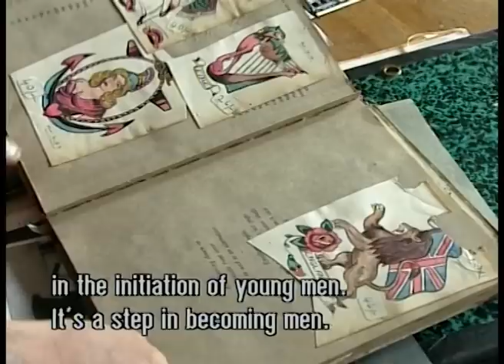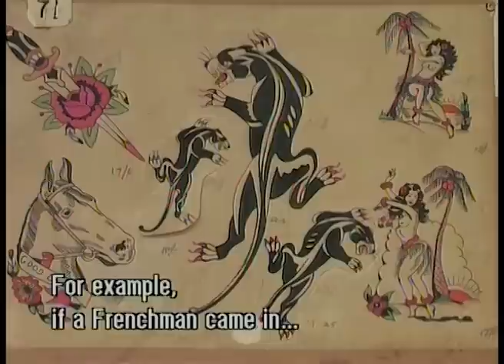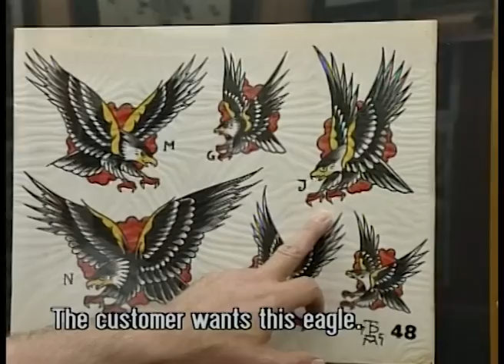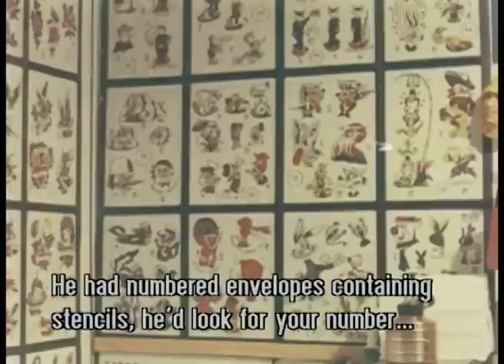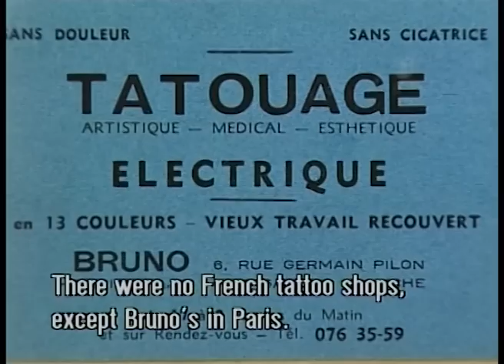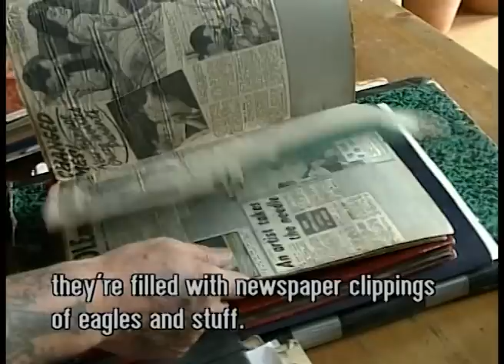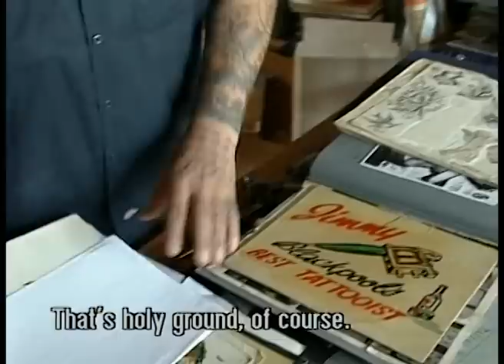Tattoo Peter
Documentaire Tattoo Peter
Deze documentaire werd gemaakt door het Amsterdam Museum en vertoond in 'Zeemanstatoeages': een kleine tentoonstelling met een selectie uit de rijke verzameling van de vooraanstaande tatoeëerder Henk Schiffmacher. Deze vond plaats in het kader van Sail 2005.

Tattoo Peter (Pier de Haan, geboren op 13 juli 1925 in IJmuiden) had in de jaren vijftig een tattooshop aan de St. Olofssteeg in Amsterdam. Zijn klanten waren voornamelijk matrozen en vissers. Peter maakte regelmatig  nieuwe variaties op de traditionele zeemanstatoeages. In 1977 is de winkel verhuisd naar de Nieuwebrugsteeg. Eddy Wertwijn kwam in 1980 bij de shop van Peter werken en is nu eigenaar. Peter is overleden op 17 maart 1984.

In de documentaire komt Henk Schiffmacher aan het woord over Tattoo Peter en zijn collega-tatoeëerders in andere havensteden. Eddy Wertwijn vertelt over Tattoo Peter, laat zien hoe een tatoeage gezet wordt en wat er in de loop der jaren veranderde aan de praktijk van het tatoeëren. Samen met Henk en Louise Schiffmacher ging het Amsterdam Museum naar Urk, op zoek naar vissers met tatoeages van Tattoo Peter.

Productie: Amsterdam Museum
Tentoonstelling: 'Zeemanstatoeages' 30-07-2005 t/m 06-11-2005